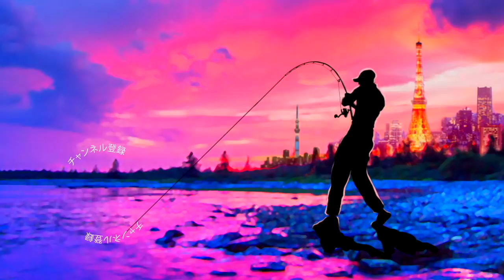レイドジャパン人気のフルスイングに４インチが登場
ＳＵＢ！レイドジャパン人気のフルスイングに４インチが登場って事で金森隆志さん率いる人気のRAIDJAPAN新作ルアー「FULLSWING 4inch」を買ってきましたよ〜
早速、開封＆レビューしていきま〜す

2019年度は引き続き去年デプスの「コンツアージグ」＆「ブルフラット」で練習したジグストの釣りを色々なルアーに応用して巨大なブラックバスを狙って行きます！ライトリグ方面では去年よりゲーリーヤマモト大好きな釣りガール、メグタスが加わったのでそれぞれ分担して色々なルアー、釣り方に挑戦して行きますよ〜！

TurikouTVの動画
19アンタレスに真紅のスコーピオン⁉︎シマノの2019最新リールが遂に情報解禁！
19アンタレスはアンタレスミニ⁉︎ シマノの総合カタログが素敵過ぎる